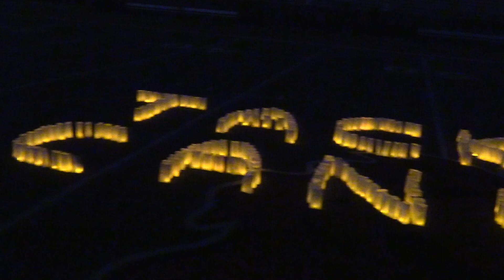Stillwater Ponies Tackle Cancer 2018